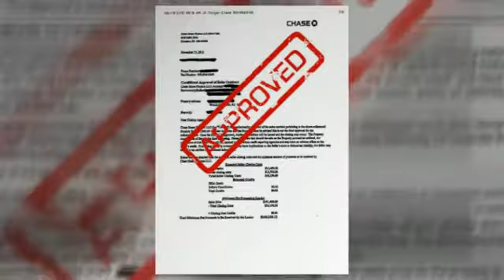Ridgewood Junction Short Sale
Michal Zasowski is a Certified Ridgewood Junction Short Sale Professional (Terra Realtors Agent) and can help you get your home sold. 7 or toll free 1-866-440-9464 and learn more about your options on how to avoid foreclosure & preserve your credit.

We also cover all of New Jersey Short Sales as well as:

Ramsey Short Sale
Ridgefield Short Sale
Ridgefield Park Short Sale
Ridgewood Short Sale